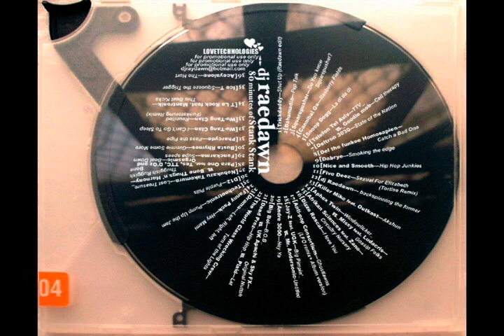80 Minutes of Stank Stank - dj Raedawn Quixote - (part 1 of 9)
Released in the winter of 2003 on luv tech, this Dj Raedawn mix first appeared on cd players in the US, Uk and France. It was later released by the Parisian label Ekler'o'shock in th e fall of 2004.

Alors qu'en France, le courant bootleg se rÈsume
encore ‡ un simple dÈlire potache vaguement
branchouille (2 Many DJs, DJ ZebraÖ), il a depuis
longtemps acquis ces lettres de noblesse aux
Etats-Unis, par le biais díartistes comme Kid 606,
DJ Rupture, Diplo & Hollertronix, ou encore les
junglists de Mashit (Murderbot, CTOPHÖ). Nouveau
venu sur la scËne, Raedawn, turntablist acharnÈ, dÈmarre trËs fort avec ce mix de 80
minutes, qui confronte a peu prËs tout ce que le
hip-hop mondial a pu engendrer comme tendances, des
plus underground aux plus mainstream, en y ajoutant
une bonne louche díÈlectronica warpienne, et
quelques bootlegs díanthologie.

Here goes some hype fiction for the heads out thurrrr! Miss Teen usa aka Miss South Carolina could even understand that the Britney Spears is a Stargate alien from the planet Mars or maybe Venus. (I'm not sure) Lil Wayne and Rhianna also concur that these fellas blur the line of reality through art fatality. Mortal Kombat on you Wombats!!! Finish him for breakfast lunch and dinner to see who the winner is on who wants to me a millionare or even chamillionare. I found a billion google type candies worn by a sexy gal named Mandy. She was totally crazy and loved to listen to Dipset and even Snoop Dogg !
Here's my most favorite tale:
One day I saw a cute fat kitten run amok. His name was John and he had a lil sister named Mary Ann and an even smaller sister named Suzy. They went to the store to buy a crack rock for Paris Hilton and her boyfriend Oj Simpson. then Johnny Cochran stepped on Suzy and went to court with her parents. Meanwhile, the boy cat from around the corner who went to the same school where the olsen twins escaped, found some hardcore booty shake records from the 90's. He listened to the classic songs yet new they were disrespectful to women. Ergo the Freak in captivity is none other than the new character Tommy with whom all adore. Tom is a wolf and he likes to eat cats for Breakfast!!! He plays on his playstation and sony psp all day long while watching snowboard videos. Meanwhile the super hot Cat was riding his skateboard while playing Kanye west on his Ipod and then BOOM!!!The Battle Begins!!! the Wolf Jumped in front of him and said give me your rubik's cube and your Jessica Alba lunchbox or I'll call the police and tell them about the alternative avant garde lifestyle that you've been living. WHAT ?! said the cat ( lol ) He looked into his pocket for the proper code to release his dragonball z monster that was hidden in his little kitten pocket. KABOOOM!! A giant 100 foot tall two headed Homer and Bart Simpson behemoth arose from inside his red ball of power. The simpsons were a threat that the wolf never imagined would serve to challenge him in an animal fight. So he called up Daft Punk on his cell phone and told them to bring a metal stripper to destroy these cartoon machines before his eyes as well as vote for Obama or Hillary Clinton! So then, Outta the Blue. a robot parody of a funny novel I once read called the Davinci code came out of nowhere to protect the wolf. Then Marge And Maggie simpson fell from the sky like angels to lay their wrath upon the strong dog. Even Lisa appeared with an Oprah medallion on her side that was glaring with the aura of a Scientology gem that would make Harry Potter jealous. The silly wolf made a stupid mistake. He slipped on a banana and fell on his ass so hard that he could no longer walk! The cat side are you alright? are you Hurt?! or in pain?...and the wolf replied " You foolish pussy cat! Daft Punk and Kanye are coming to get you ! ...the cat said " dont make me pull 50 cent out of my pokemon ball too! I'm warning you!" Then a blond fairy appeared and told them all to stop or she would turn them into frogs!!! ( rofl ) Then the magic fairy said "do you want me to give you a sex change operation?! or do y'all want me to delete your myspace pages!!!??" Both animals replied " NO " dont do that Please dont do that! We just want to be Platinum rap stars like on that tmz channel. Can you surgically bond us to Angelina Jolie possibly? the Fairy replied " I want an apology for Michael Jackson. Then Oj appeared with a baseball bat and a basketball jersey screaming " I want a Hershey!" The cat said I'm so thirsty for some milk ..cookies would complement that nice. or maybe I just stick with eating mice. So they all went back to Oj's house to watch Full House versus the Family Guy's spouse! and then the whole city got destroyed by a nuclear bomb developed by terrorists funded by your Mom! Sike!!